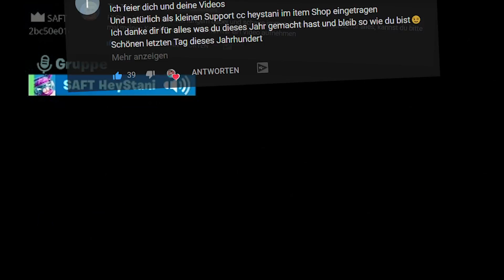LIEBLINGS Modus von @MexifyGames 😂 Fortnite TNT RUN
Fortnite Funny Moments mit @MexifyGames im neuen Fortnite TNT Run Modus.

👉 Social Media 👈